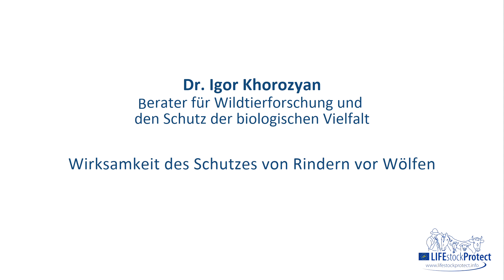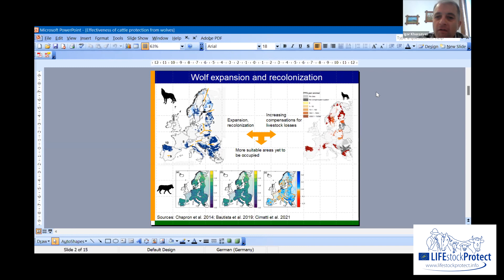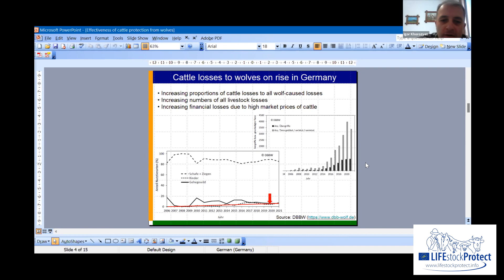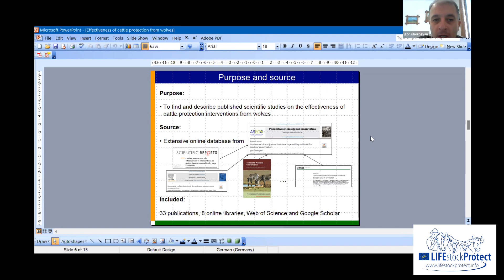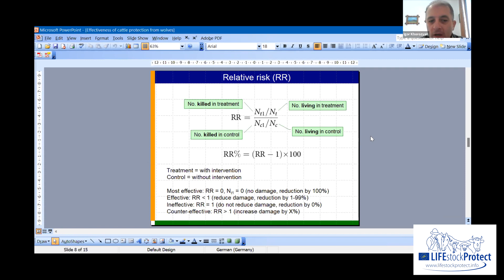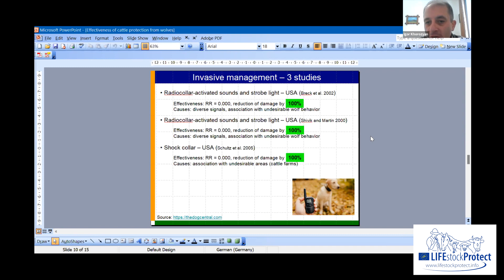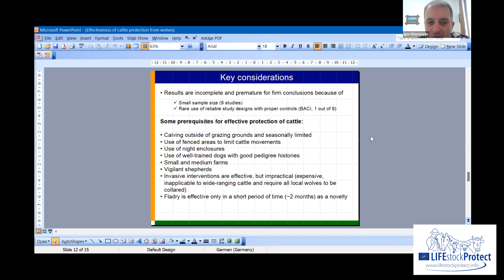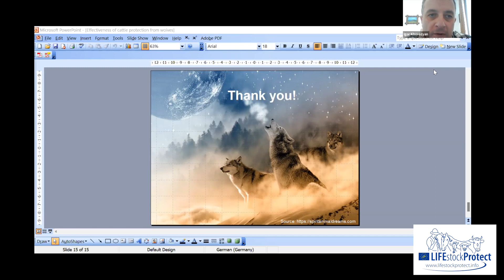Dr. Igor Khorozyan - Wirksamkeit des Schutzes von Rindern vor Wölfen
Dr. Igor Khorozyan ist Berater für Wildtierforschung und den Schutz der biologischen Vielfalt. Der Vortrag wurde im Rahmen der Herdenschutzkonferenz des LIFEstockProtect Projekts vom 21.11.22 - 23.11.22 gehalten.